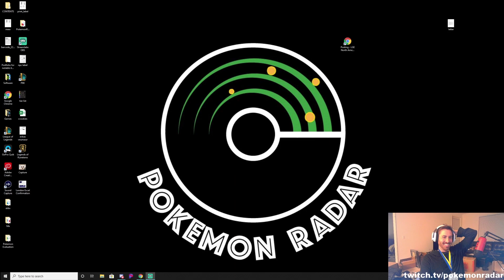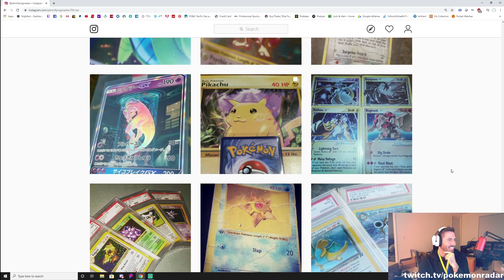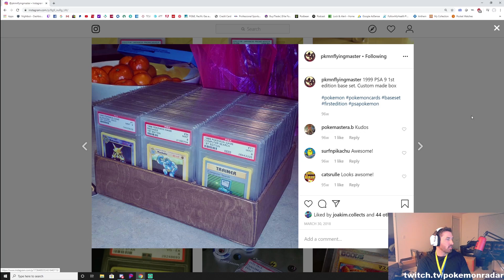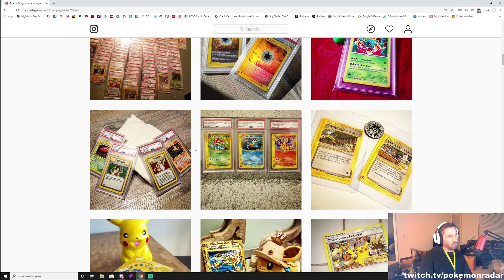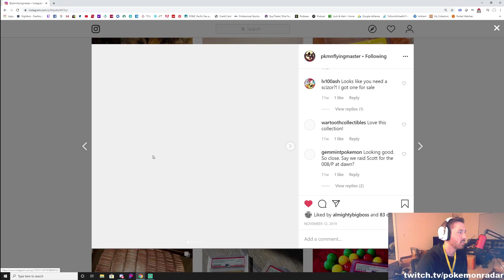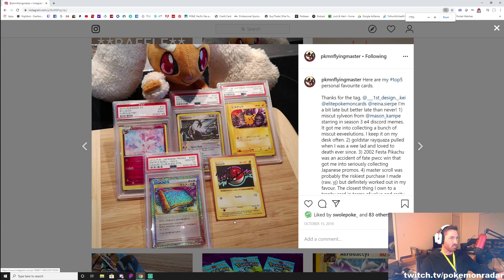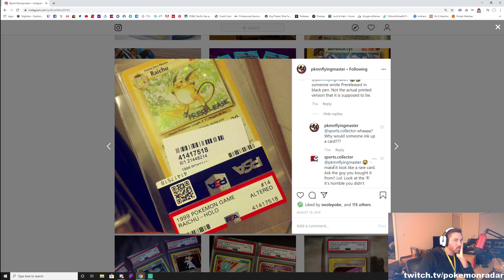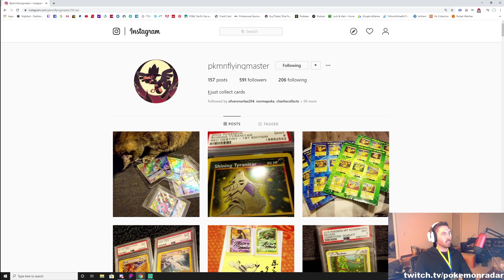PokeRadar Podcast Meet the Collectors Series Ep. 10: pkmnflyingmaster